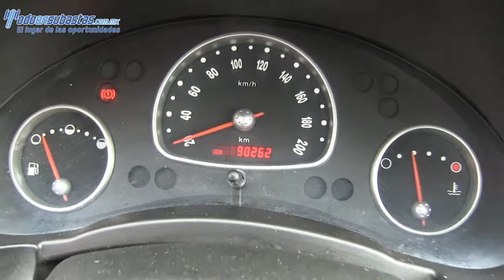Chevrolet / Chevy / 2011